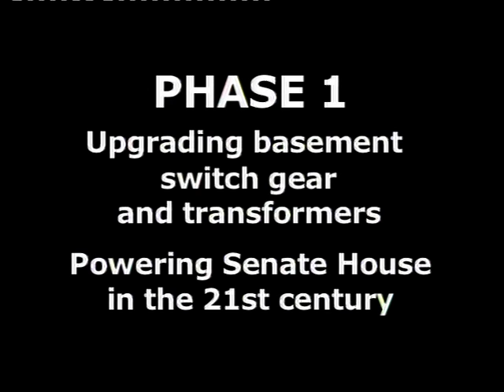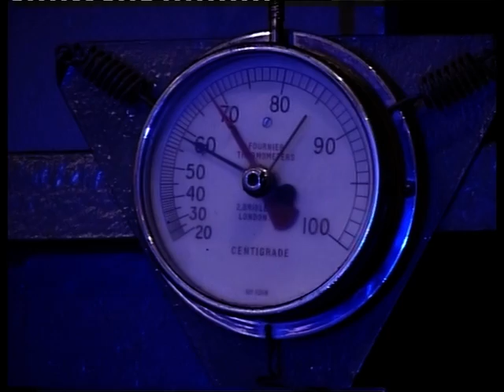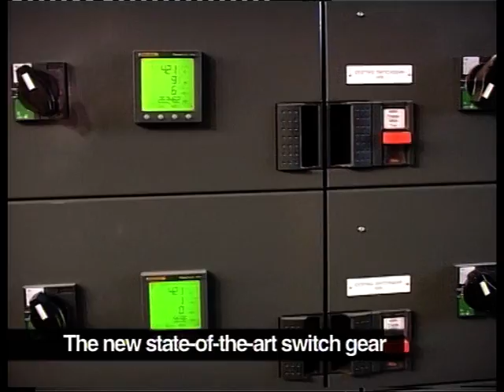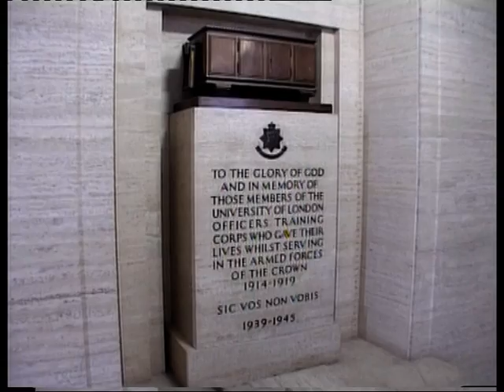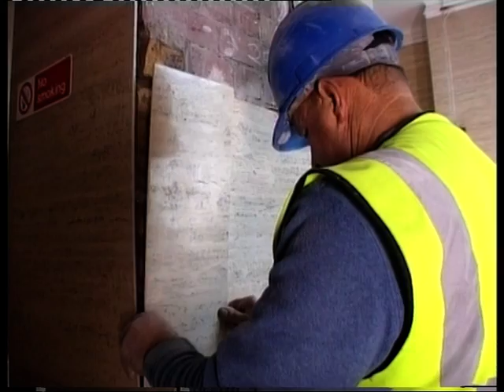Refurbishing Senate House, University of London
Watch three years work condensed into 6 minutes.

Senate House, designed by Charles Holden, opened in 1936 as the first permanent home of the University of London.

Seventy years later the University began a major works programme to refurbish, rewire and restore the interior of the building and provide the Univeristy with modern office, meeting, teaching and library facilities fit for the 21st century.